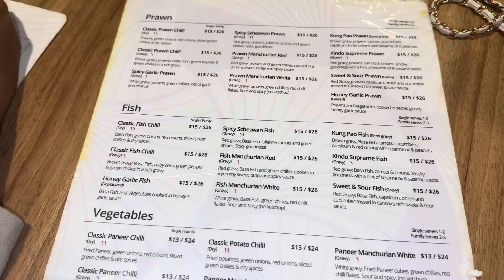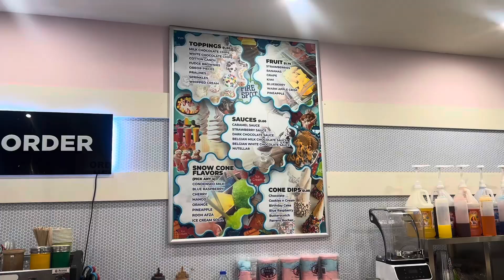Ginsoy Extreme Chinese Restaurant | Halal Food 🍱 Mississauga